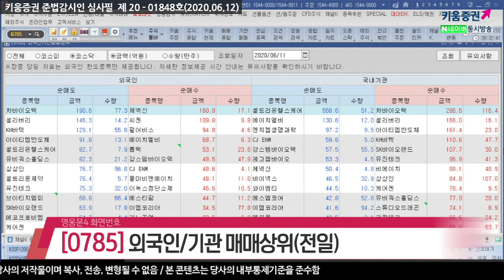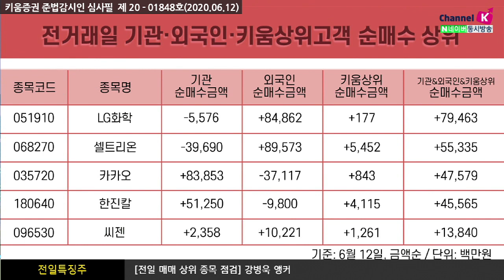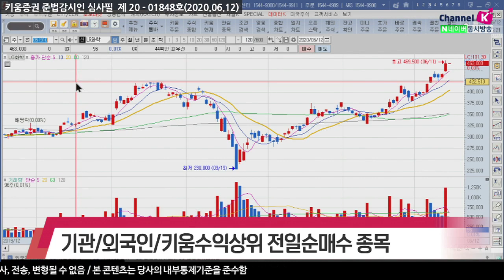장전체크!! 전일의 외국인&기관 매매상위종목​(전일특징주/20.06.12)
외국인은 삼성전자, 삼성SDI, 카카오, 포스코케미칼, HMM, SK, LG전자, KT, LG생활건강 등을 순매도했고
순매수한 종목으로는 셀트리온, LG화학, SK하이닉스, 삼성전자우, 현대모비스, 삼성물산, 삼성바이오로직스, 부광약품, LG이노텍 등이 있었고
반면 기관은 삼성전자, SK하이닉스, 현대차, 현대모비스, 삼성전자우, 셀트리온, KB금융, NAVER 등을 순매도했으며
카카오, 한진칼, 포스코케미칼, HMM, 아시아나항공, 더블유게임즈, 롯데관광개발​ 등을 순매수 했음

LG화학, 셀트리온, 카카오, 한진칼, 씨젠

전일거래대금 상위로 코스피에서 삼성전자, 셀트리온, LG화학, 삼성SDI, 신풍제약, SK하이닉스 순이었고
코스닥은 셀트리온헬스케어, 제넥신, 에이비엘바이오, 셀트리온제약, 빅텍, 녹십자렙셀, 엔지켐생명과학 순으로 있었음